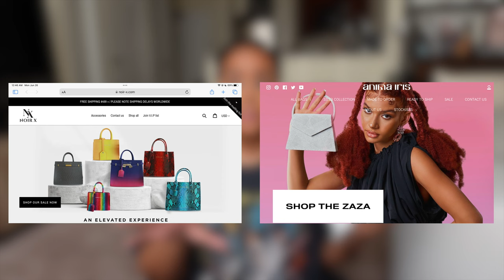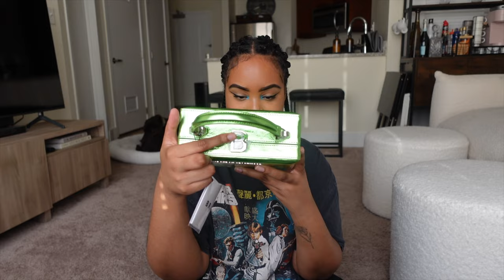BRANDON BLACKWOOD BI-ANNUAL SALE HAUL🛍️📦💗 - BLACK LUXURY UNBOXING